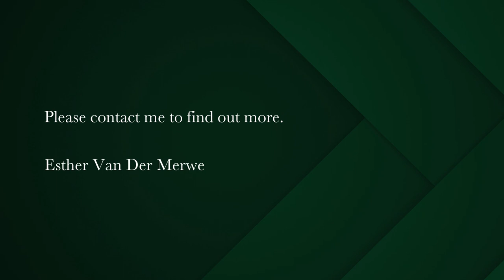4 bedroom house for sale in Langebaan | Pam Golding Properties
4 Bedroom Family home in Country Club
This home welcomes you with an open plan living area, big fireplace and high ceilings. There is space for bulky furniture and big family table. Endless evenings of laughter, grouping the family together, even if it is with candle light. The separate scullery has access to the back yard.

On the ground level there is a study in the living area, separate toilet for the guests and full family bathroom. The first bedroom is spacious with built-in cupboards and extra space in the hallway for small couch at the sliding door. The second bedroom has access to a small undercover patio and en-suite bathroom.

The second level has an loft living area that can serve as a TV lounge. There is a self-contained living area with kitchen and bedroom with a full bathroom. The sliding doors leads to undercover patio with wooden steps from the outside to the garden. This is ideal for renting out as Air B&B or perfect for guests wanting to be private.

On the other side of the living area is a self-contained flatlet with open plan kitchen, bathroom and one bedroom. The dining and living area is spacious, cordoned off with drywalling. There is an sliding door with own little under covered balcony and steps to the garden.

This property is ideal for generating some income, either on a permanent or part-time basis.

Property is partly walled, off-street parking for at least 10 vehicles and extra space on the plot for swimming pool or undercover parking

Extra Big garage with small storage space.

This property needs tender love and care .you could be the perfect family to renovate and make this your home.

Make an appointment today.